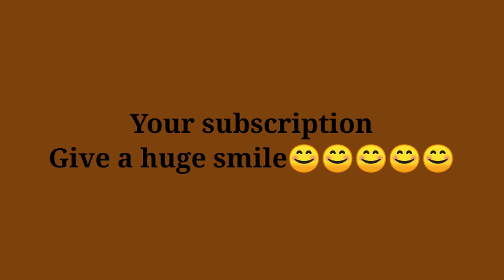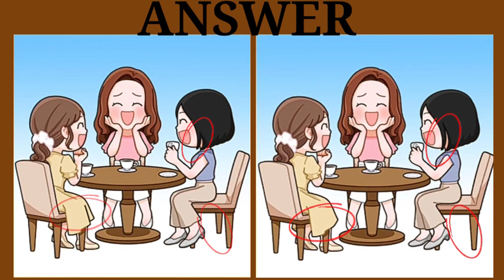sharp brain puzzle game# puzzlegame#braingames#puzzlelovers |JP image no 46